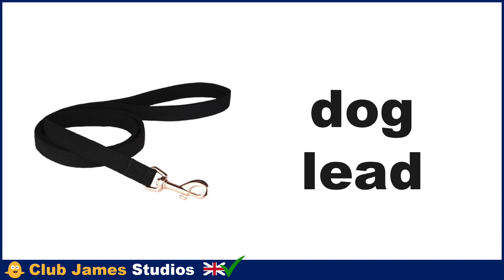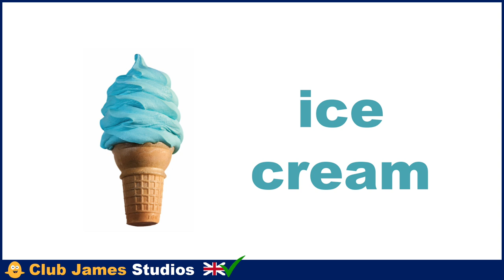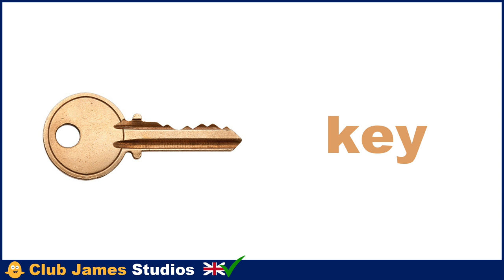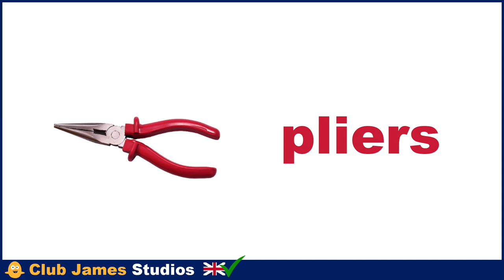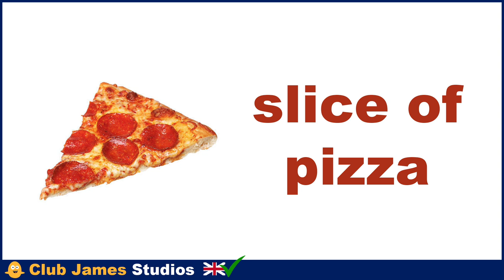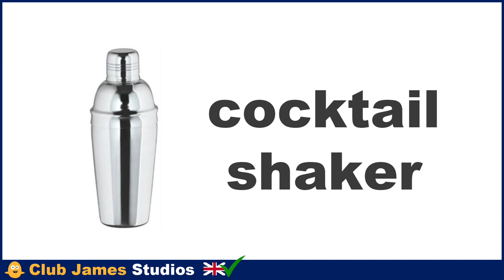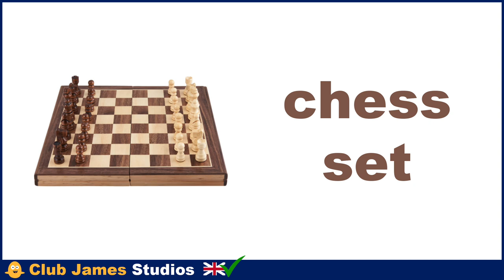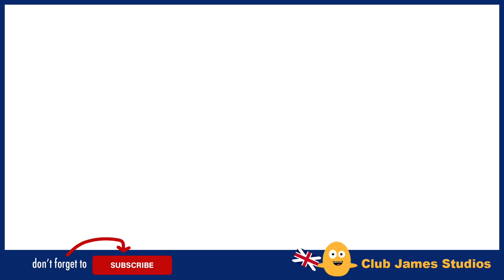English Vocabulary - 100 HANDHELD ITEMS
Learn English words for 100 handheld items used in everyday life with pictures. Improve your vocabulary and learn how to speak English for 100 daily use English vocabulary words with things around the house that are handheld, pronounced in British English.

English learning video for beginners and all English learners wanting to learn English and build vocabulary as well as learning how to pronounce basic English words for different types of common handheld items.

All daily use English words and English phrases spoken by teacher James. 😎

Learn daily use English words with Club James Studios.